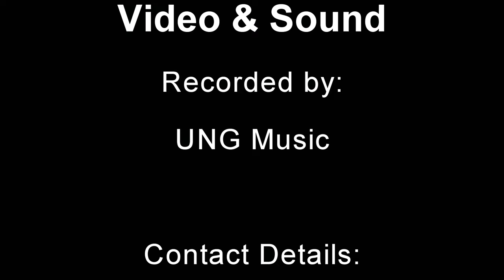Hendrik Van Der Bijl Dance Group 2023